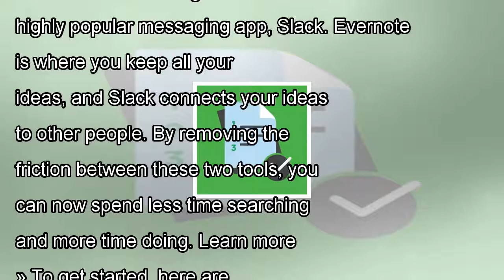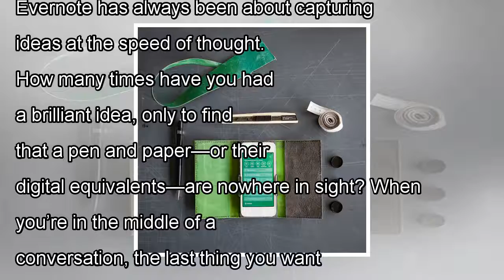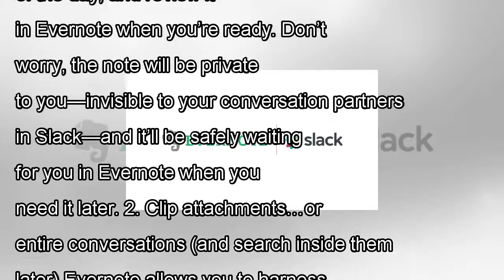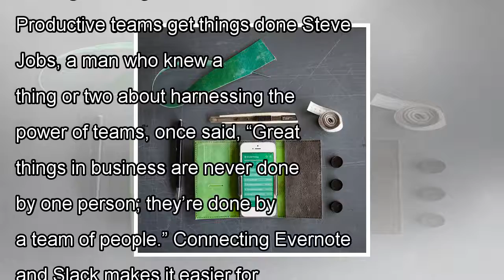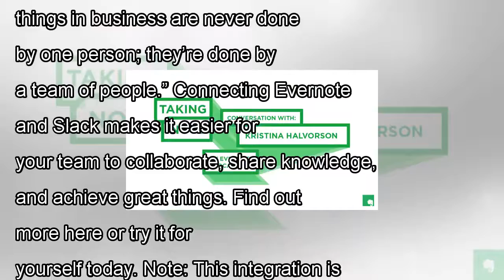3 ways evernote helps you harness ideas in slack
3 ways evernote helps you harness ideas in slack